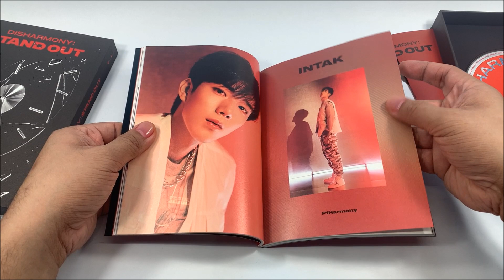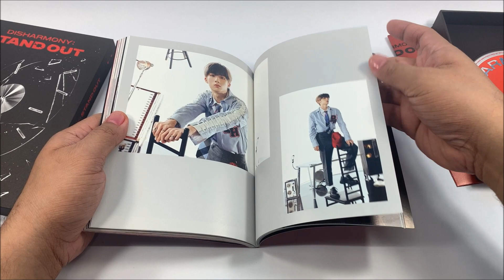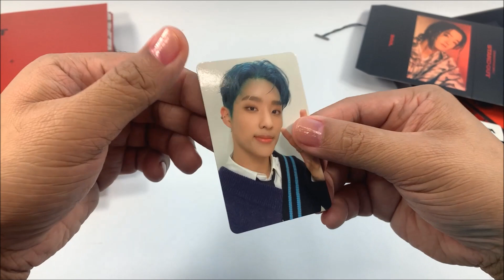P1HARMONY 피원하모니 || DISHARMONY: STAND OUT || KPOP ALBUM UNBOXING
Here's the unboxing video of P1Harmony 피원하모니 1st Mini Album - Disharmony Stand Out Album.